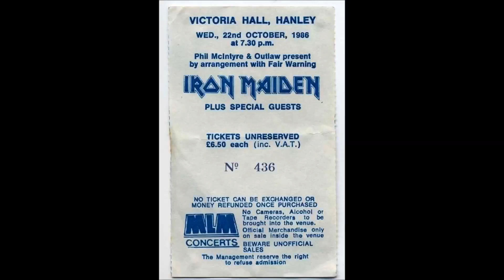Iron Maiden - 05 - Children of the damned (Hanley - 1986)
Recorded live in Hanley, Victoria Hall, october 22, 1986.